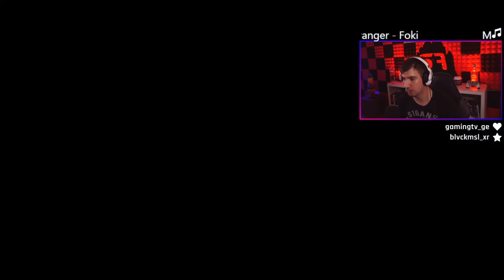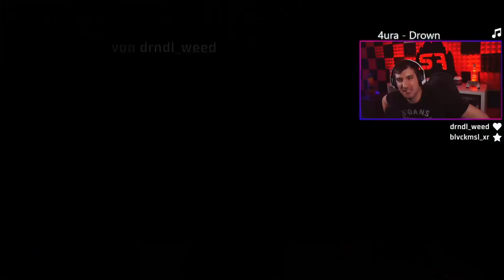Nuklear mit JEDEM Spezialisten in Black Ops 4... Folge 1 - AJAX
📷 Mein Social-Media:
📽 Meine Kamera:
►Mein Aufnahmegerät:
►Turtle Beach Headset:
►Mein Mikrofon:
►Meine Beleuchtung: